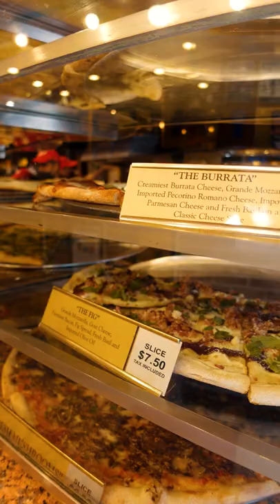NY Pizza or Italian Pizza?